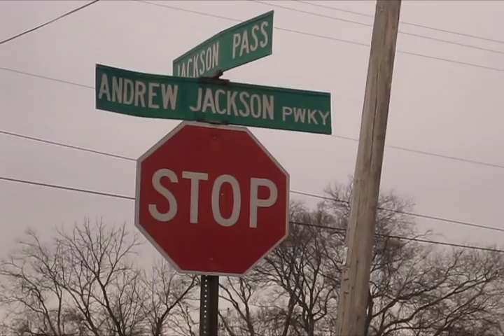Discovering Andrew Jackson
Tennessee BAR Association Video Contest Entry

Video by:
Morgan Banker
Kevin Bass
Rachael Licavoli
Eric Moon
Shawn Steffey

All footage captured by:
Shawn Steffey
Morgan Banker
Eric Moon

Edited by:
Eric Moon
Shawn Steffey
Rachael Licavoli

Voiceovers by:
Kevin Bass
Eric Moon

Written by:
Rachael Licavoli

Animation by:
Shawn Steffey

Tennesseeencyclopedia.net
About.com
TN4me.org